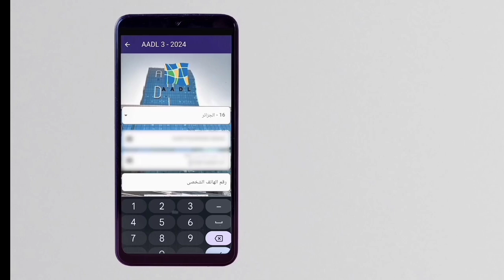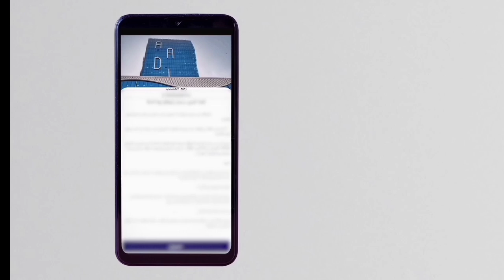التسجيل في عدل3 بالهاتف